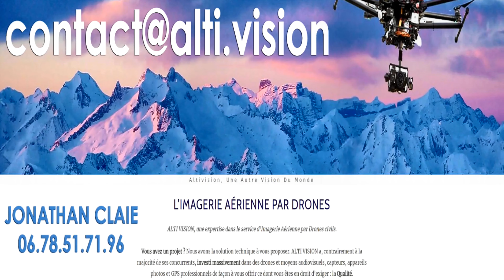Tuto et conseils : Krav Maga enfants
Les cours ont lieux à Saint Gaudens et au Pays Basque ( Biarritz-Anglet-Bayonne) 🥊  Instructeur professionnel : 🏋🏽‍♀️ David MASSET
💪  Coaching privé/Stages
👻  Snap : davidmassetkrav
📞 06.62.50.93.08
🤼 Concept de self défense issue du KRAV MAGA, PENCHAK SILAT et des différentes formes de boxes pieds poings. (MMA, BOXE THAI, KICK BOXING...)  à St Gaudens et Muret.